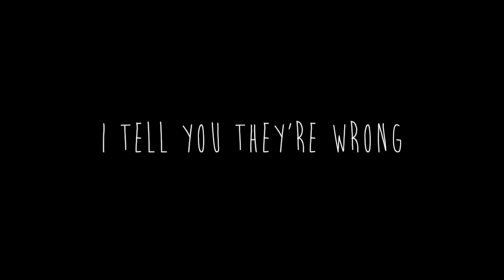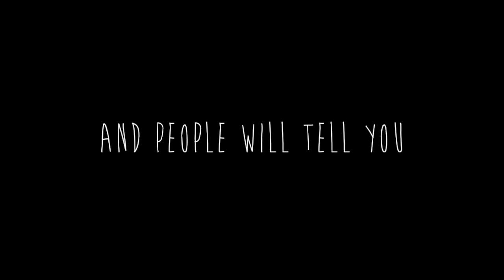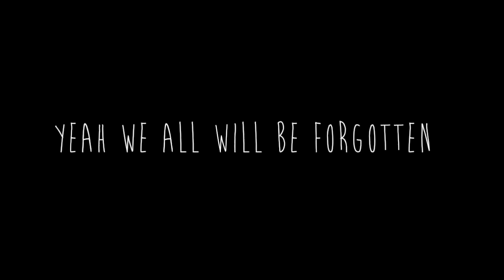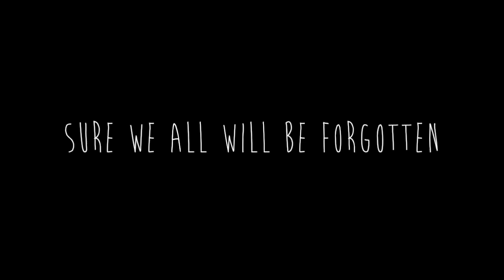Common Ground Kodaline {Lyrics}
Share IT :D Lng